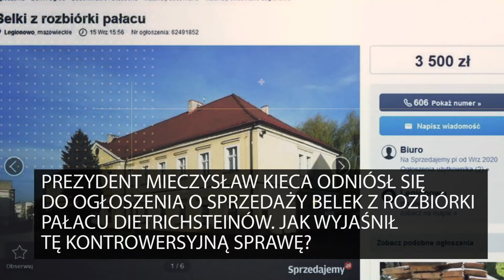Podsumowanie tygodnia w Wodzisławiu Śląskim w 60 sekund. 26.02.2021 r.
Dezyderiusz Szwagrzak odniósł się do zarzutów radnych Koalicji dla Miasta. W skrócie: określił je jako bezpodstawne insynuacje a ostatnią sesję nadzywczajną „cyrkiem za pieniądze mieszkańców.”

Prezydent Mieczysław Kieca odniósł się do ogłoszenia o sprzedaży belek z rozbiórki Pałacu Dietrichsteinów. Jak wyjaśnił tę kontrowersyjną sprawę?

Polska Grupa Górnicza udostępniła mieszkańcom województwa śląskiego na swojej stronie internetowej mapę wstrząsów wywoływanych eksploatacją górniczą swoich kopalń.

Nerwowo zrobiło się na ostatniej sesji rady miasta Wodzisławia Śląskiego tuż przed godziną 16.00. Jak się okazuje, prowadzenie obrad po godzinach pracy magistratu jest teraz utrudnione z uwagi na oszczędności.

Komendant Powiatowy Policji w Wodzisławiu Śl. insp. Jarosław Grudziński przechodzi na emeryturę.

Na ulicy Sasankowej w Wodzisławiu Śląskim dziennikarze Dzień dobry TVN przygotowali materiał dotyczący miejskiej akcji „Zgłoś dziurę”.